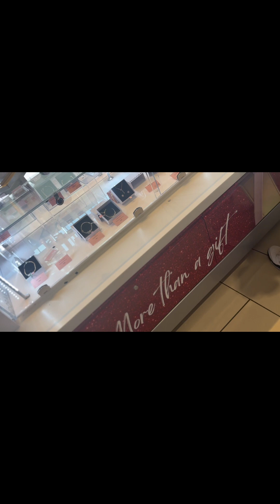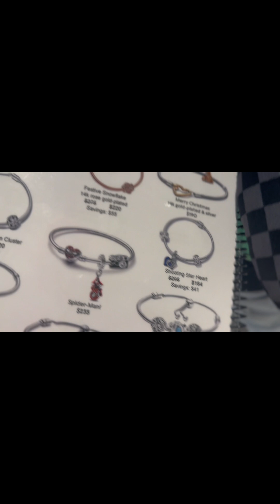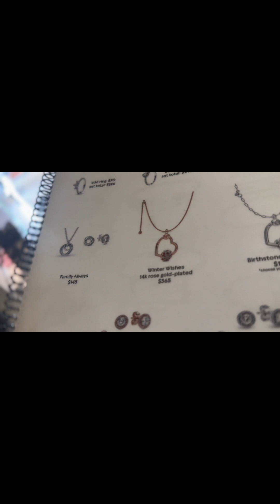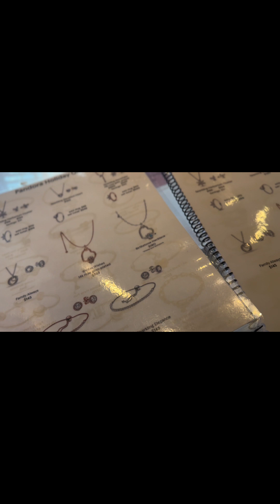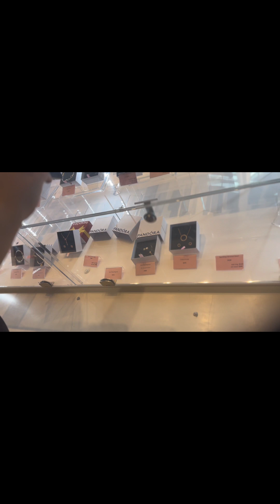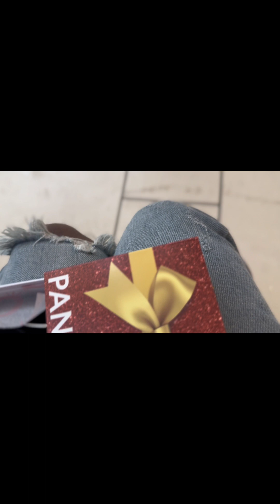Vlogmas Day 24💙 | It’s Christmas Eve! | I had to do this for my Mama